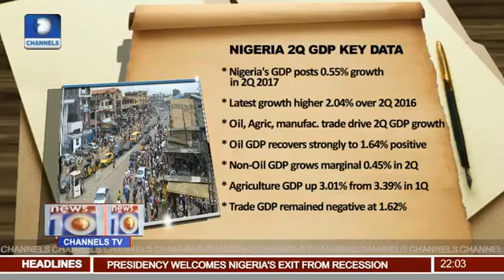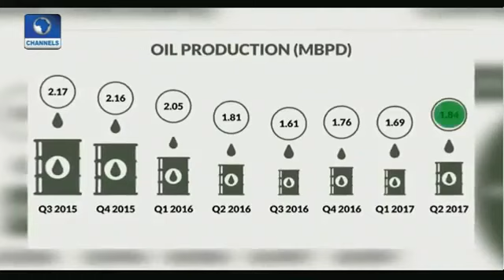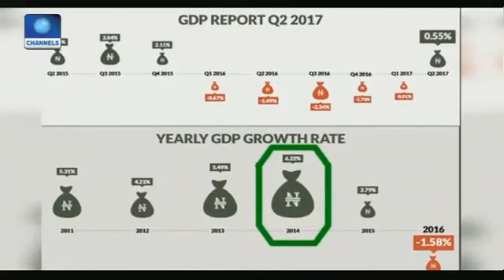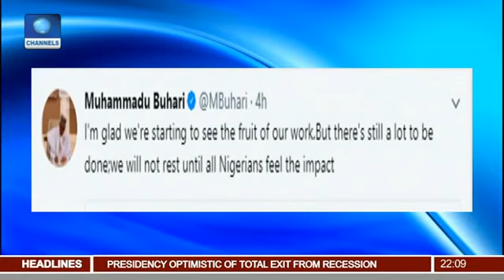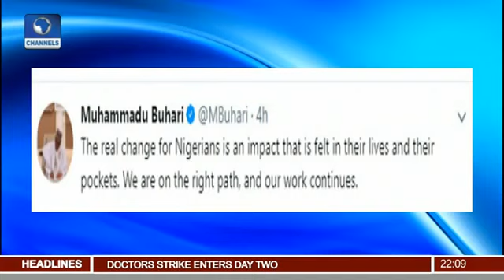BUHARI EXCITED Nigeria Out Of Economic Recession TRUE or FALSE